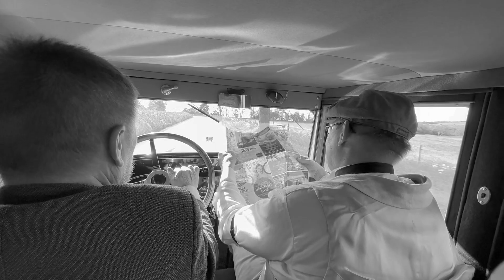Chris og Claus